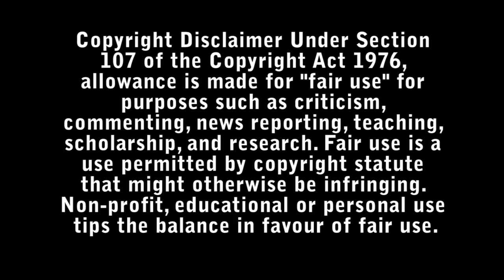Elevation Review - Bad Movie Reviews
A single father and two women venture from the safety of their homes to face monstrous creatures to save the life of a young boy.

Directed by George Nolfi

Starring :

- Morena Baccarin
- Danny Boyd Jr.
- Shauna Earp
- Tyler Grey
- Maddie Hasson
- Anthony Mackie
- Mike Hickman
- Ian Hummel
- Dave Malkoff
- Drexel Malkoff
- Dalila Orozco
- James Anthony Perez
- Gregg S. Perry